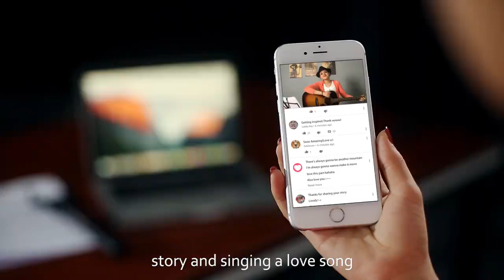3 in 1 Wireless Bluetooth Selfie Stick Mini Tripod